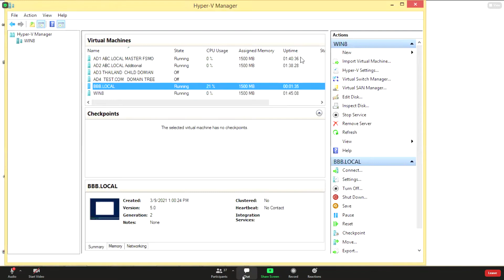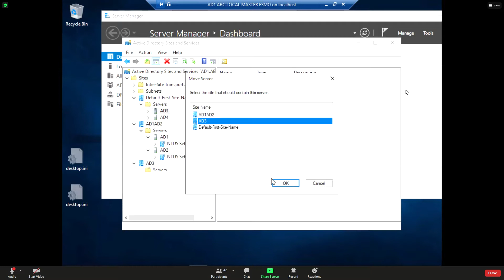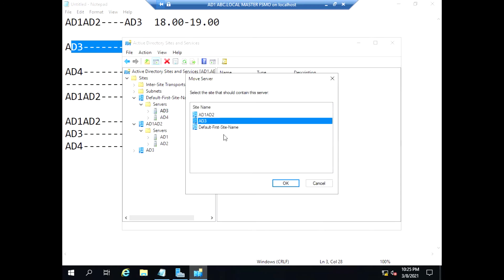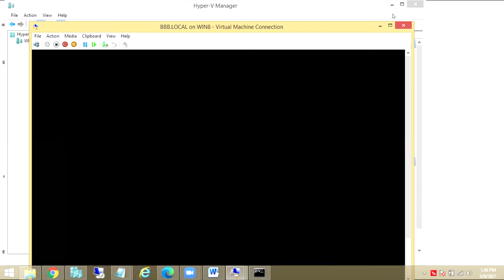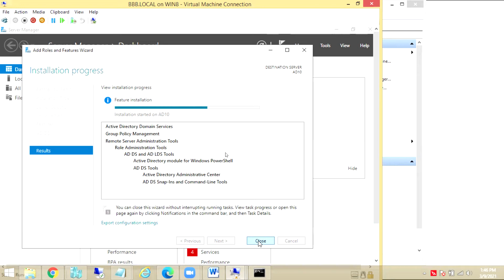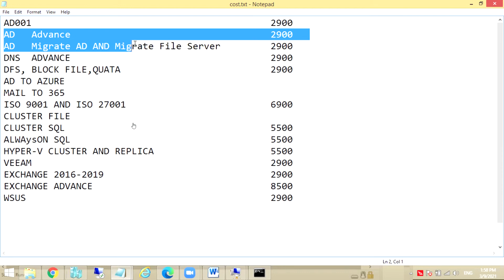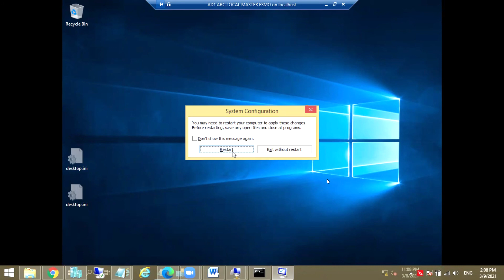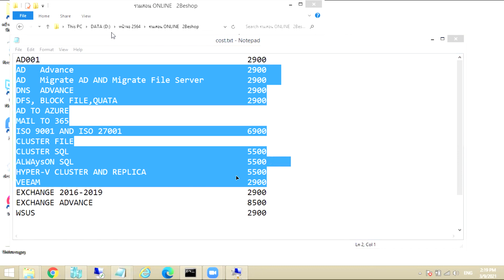Zoom Meeting เรียนฟรี Active Directory กับ อจ อุ้ย Day2 (3/4)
UPLOAD : THANATTHANAN UNAOEI